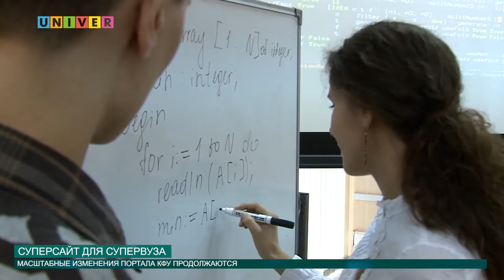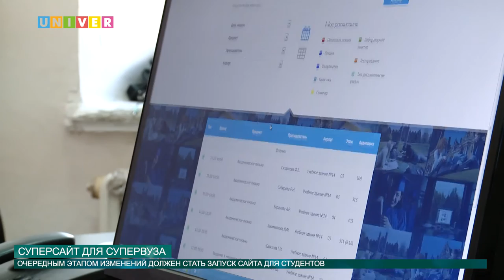СУПЕРСАЙТ ДЛЯ СУПЕРВУЗА от 09.06.2016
Наверняка, многие из вас заметили, что около полугода назад портал университета существенно поменял свой облик. Так вот…. на этом изменения не закончатся. Очередное преображение ждет нас уже в ближайшие дни.